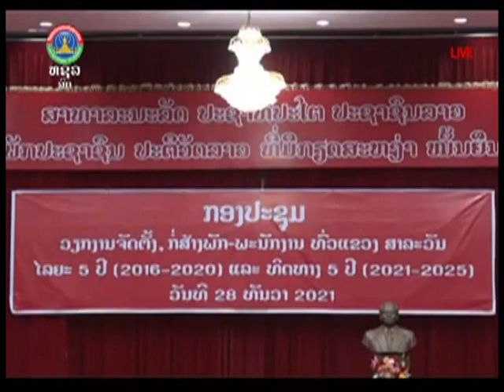ກອງປະຊຸມວຽກງານຈັດຕັ້ງກໍ່ສ້າງພັກພະນັກງານທົ່ວເເຂວງ ສາລະວັນ [31-12-2021]